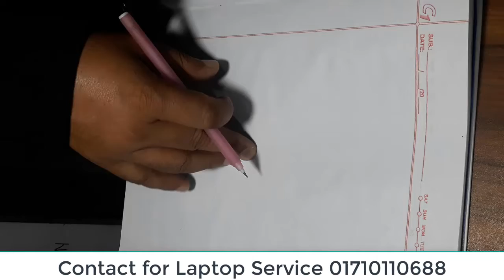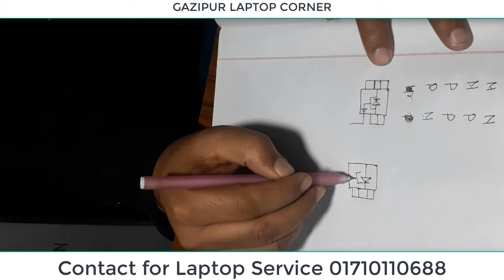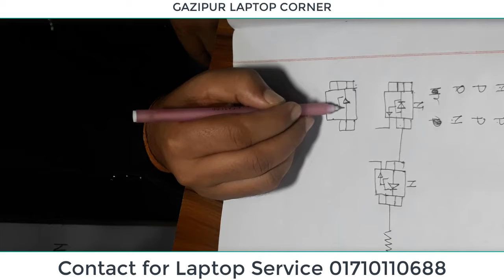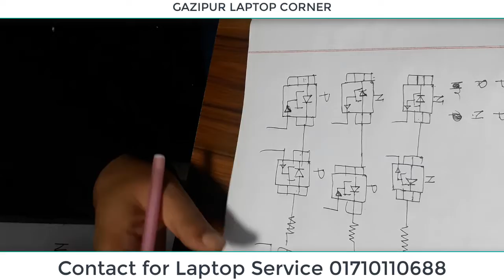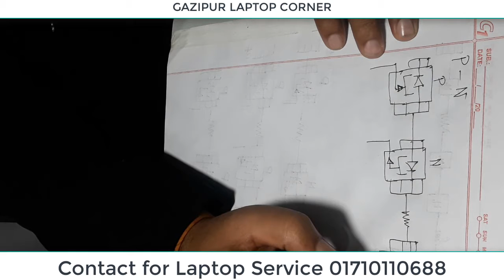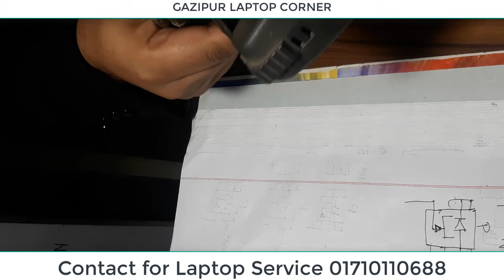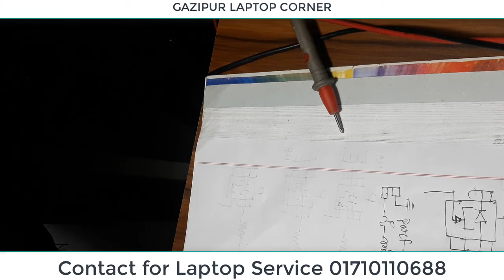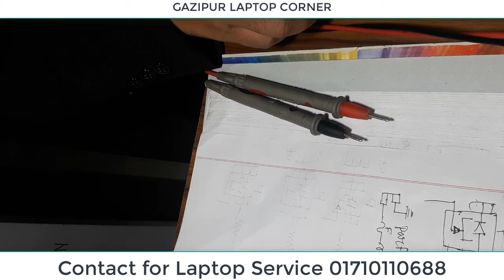Laptop Repairing Course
Gazipur Laptop Corner
Shohidul Plaza, Microstand, Joydepur, Gazipur

IF YOU WANT TO LEARN ADVANCED BIOS EDITIG CONTACT WITH US. Basic electronics, vin section, concept of charging section, Dell and HP architecture, charging IC requirements, standby IC structure, boosting 15V, 28v, 12V, voltage, vin protection circuit 2. SIO REQUIRED, RTC SECTION, STATES S5,S3, S4, S0, DC TO DC, VOLTAGE RAILS, RAM SECTIONS, NO DISPLAY ISSUES, POWER SEQUENCE, 3. PCH ARCHITECTURE, SOC, CPU VRM, LVDS, USB SATA LAN CONNECTION, CPU FAN, KEYBOARD AND TOUCHPAD. 4. ADVANCED POWER SEQUENCES, TROUBLESHOOTING LAPTOP BOARDS, BIOS EDITING 5. CASE STUDY 6. 30 mili secends Concepts for Laptop Service 7. Practical workshop, 30 Mili secnd magic, how to trace motherboard in multiple false, how to Solved tricky problems, how to wash boat and laptop fabrication, common problem diagnosis, provide unique case study. বাংলা নোটসহ পাবেন সার্বক্ষণিক এক্সপার্টদের সাপোর্ট। আমাদের সাপোর্ট গ্রুপ আছে সেই গ্রুপ থেকে প্রতিনিয়ত আপনারা সাপোর্ট নিতে পারবেন বায়োস স্ক্যামিটিক বোর্ড ভিউয়ার ইত্যাদি। কোর্সটি করতে পারেন মেট্রিক অথবা ইন্টারমিডিয়েট পাশ করেছেন অথবা আরও হাই লেভেলে পড়াশোনা করেছেন যারা কম্পিউটার সাইন্সে পড়াশোনা করেছেন যারা আই টি কোম্পানিতে বিভিন্ন পদে চাকরি করতেছেন যারা আইটিতে এক্সপার্ট হতে চান এবং যে কোন শিক্ষিত ব্যক্তি এই কোর্সটি করে নিজেকে স্বাবলম্বী করে তুলতে পারেন আপনি ভালভাবে এই কোর্সটি যদি কমপ্লিট করতে পারেন আপনার জীবনে আর পিছনে ফিরে তাকাতে হবে না আপনি আরো দশ জনকে এই লেভেলে নিয়ে আসতে পারবেন। ধন্যবাদ সবাইকে।